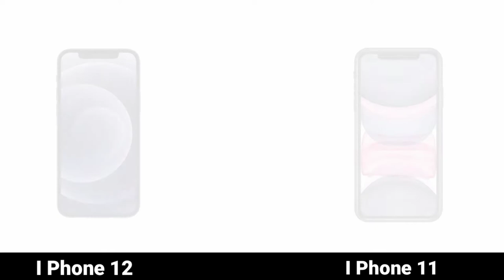I Phone 12 Vs I Phone 11 | Full Comparison | Who is Best | 4x4 Unbox